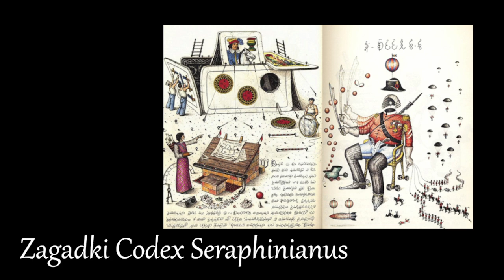Zagadki Codexu Seraphinianus